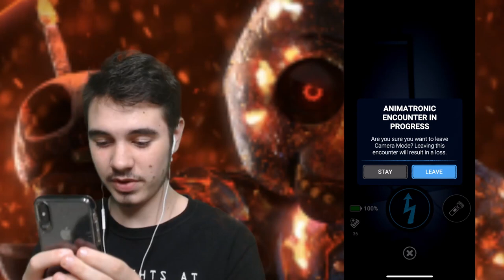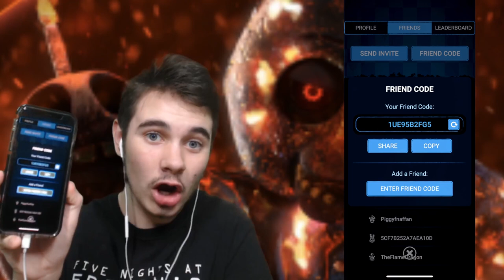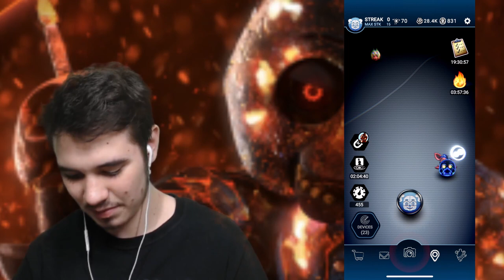OK... WHO SET CHICA ON FIRE?! | Five Nights at Freddy's AR: Special Delivery - Part 28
CHICA HAS BEEN SET ON FIRE!!